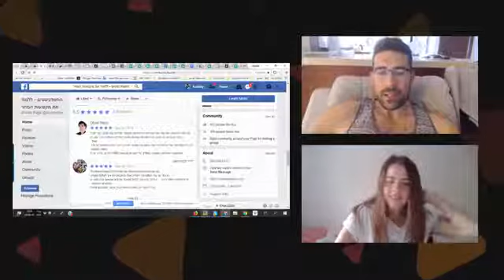קידום עסקים- איך לקדם את העסק שלך בצורה עצמאית וממוקדת (2019)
אז אם גם לך יש עסק ואתה רוצה לדעת איך לקדם אותו נכון גם בפייסבוק וגם באינסטגרם, הגעת למקום הנכון :)

עדי וטוליק מסבירים על שיווק ופרסום בעידן הדיגיטלי לכל עסק בכל רמה, על החשיבות שלו וכיצד ניתן להגדיל רווחים בעזרתו.

בשיעור על אחד אחד יחד איתנו תלמד איך להגיע לקהל יעד שלך בצורה מדויקת וממוקדת שתעשה לך הרבה מאוד סדר ותשאיר אבק לכל המתחרים.

יש משהו שמעניין אתכם ותמיד פחדתם לשאול בנושא? רשמו לנו בתגובות!